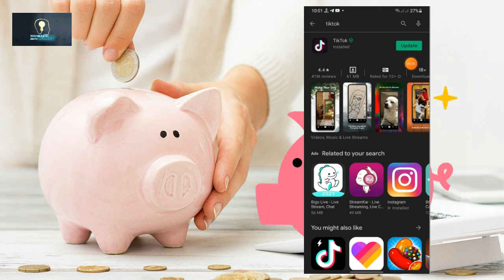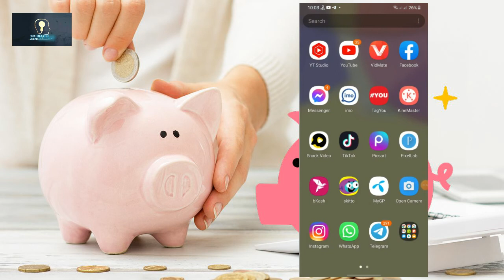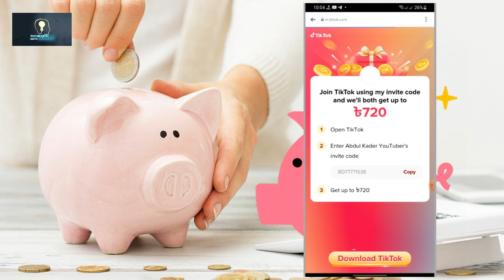Tikt ok new update money income | Tiktok app থেকে আনলিমিটেড ইনকাম ৭২০ টাকা | Tiktok Bonus | Tech 360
This Video About Tiktok Again Refer Bonus Earning System Again Tiktok Offer For All Tiktok User so u can old tiktok account existing this offer and you can new user no problem below the link and create account and enjoy offer and More earning money

Welcome to the "Tech Unlimited 360" channel! My name is Oliur Rahman Evan.

I share things about – Tech Videos | YouTube tips | Video making guidelines | YouTube Education | Video editing | Gadget reviews, etc.

If you’re looking to grow your channel and audience or stay in the know on all things YouTube & Video Making, you’ve come to the right place.

People Search Keywords : -
tiktok income 2021
টিকটক থেকে আনলিমিটেড টাকা ইনকাম
how to earn money from tiktok
tiktok app
earn money from tiktok
tiktok app earning tricks
tiktok app earn money
টিকটক
how to earn money in titkok bonus
how to earn moeny tiktok bangla
how to earn money tiktok
how to make money in tiktok bonus
tiktok bonus offer 2021
tiktok income
titkok bonus offer
titkok reffer income
tiktok bonus
tiktok bonus bangla
tiktok app থেকে টাকা ইনকাম করুন
how to earn money from tik tok
tiktok bangla
tiktok app থেকে টাকা ইনকাম
tiktok থেকে টাকা ইনকাম
tiktok ইনকাম
tiktok app tiktok income
tiktok income bd
tiktok income bangladesh
tiktok income bangla 2021
tiktok invite code
tiktok new update
টিকটক থেকে টাকা ইনকাম
tiktok app থেকে আনলিমিটেড ইনকাম
online income bd payment bkash
tiktok bonus offer
online income
tiktok app unlimited earning trick
online income bd
tiktok unlimited refer trick
how to
how to earn money tiktok in bangla
how to earn moeny tiktok bonus
make money titkok
Kobir Tech